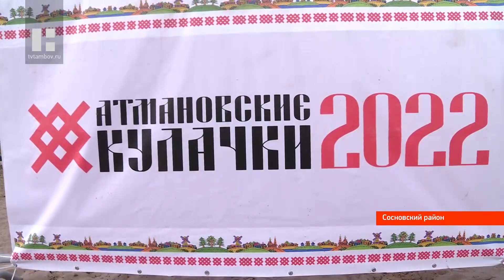Специальный репортаж (08.09.22)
«Атмановские кулачки» - уникальное событие в мире этноспорта. В селе Атманов Угол уже на протяжении 14-ти лет возрождают древнюю традицию - кулачные бои стенка на стенку. Их начали проводить тут со дня основания села в 1648 году и закончили лишь в 80-х годах прошлого века. Фестиваль не проводили во время пандемии. О том, как прошел праздник в 2022 году, расскажем в новом выпуске программы.